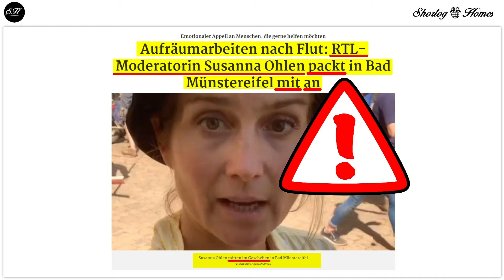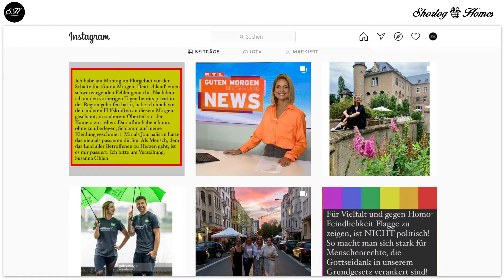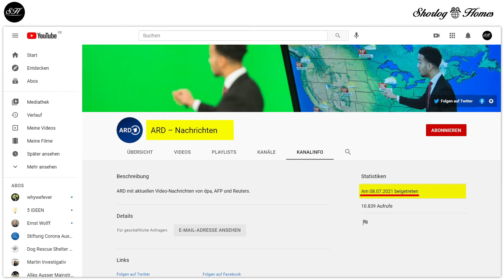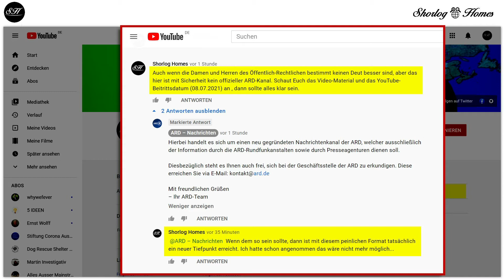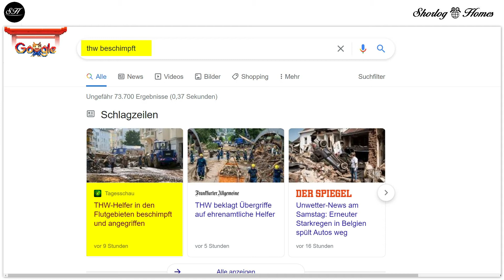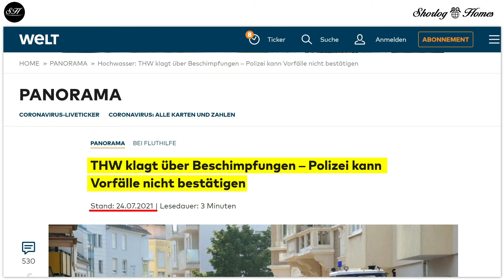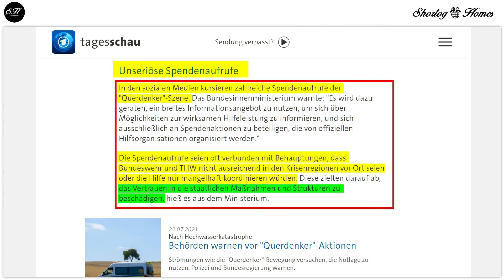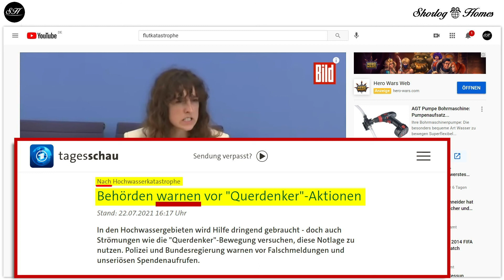Eine mediale Schlammschlacht als neuer journalistischer Tiefpunkt!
Hallo und herzlich willkommen zu diesem Video!  Die Berichterstattung aus dem Katastrophengebiet gleicht mitunter buchstäblich einer Schlammschlacht. Aus meiner Sicht ist damit ein weiterer, journalistischer Tiefpunkt erreicht und die Abwärtsspirale unseres sogenannten „Qualitäts-Journalismus“ nimmt deutlich an Fahrt auf. Alles weitere dazu erfährst Du im Video.

Nach Schlamm-Eklat im Hochwasser-Gebiet: RTL beurlaubt Moderatorin - jetzt erklärt sich Susanna Ohlen

THW klagt über Beschimpfungen – Polizei kann Vorfälle nicht bestätigen

Einsatz in den Flutgebieten
THW-Helfer beschimpft und angegriffen

Nach Hochwasserkatastrophe
Behörden warnen vor "Querdenker"-Aktionen

THW-Vize Lackner zu Anfeindungen
"Das kratzt uns nicht"